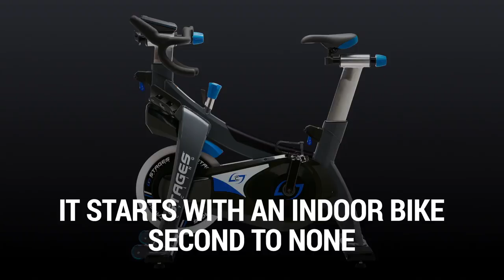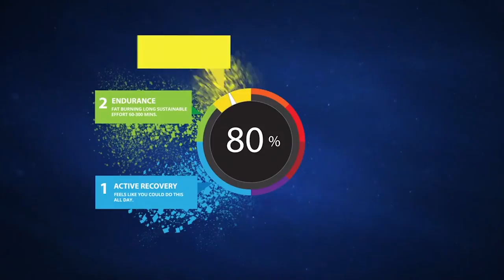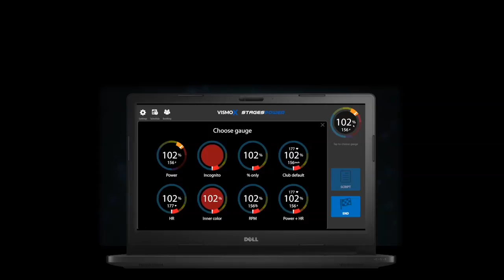Stages Flight System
Stages Indoor Cycle 2017